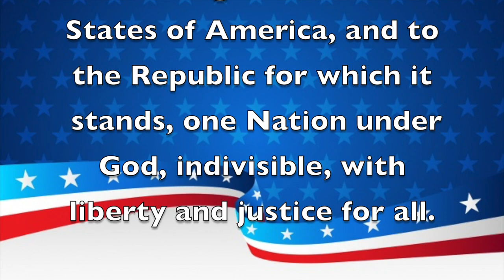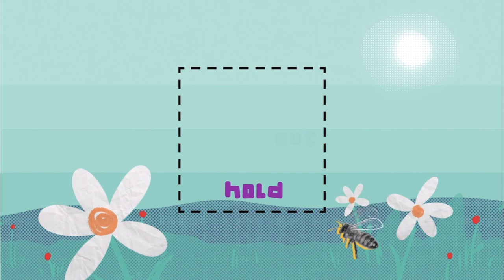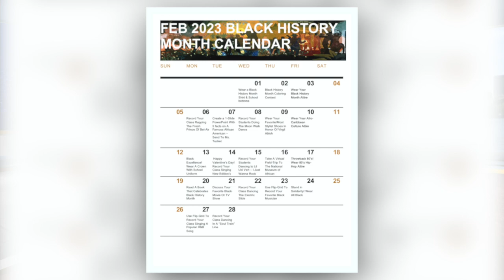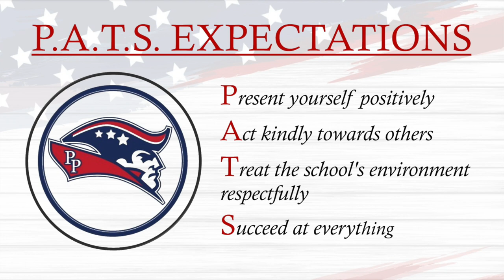Morning Announcements February 22nd, 2023